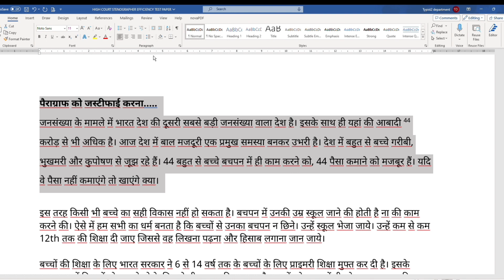Paragraph ko justify kaise kre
हेलो यूट्यूब फेमेली,
आज मै आपके लिए Efficiency Exam paper के प्रश्न का विडियो लेकर आया हुँ। इस विडियो से आपको Exam में बेहतर करने का मार्गदशन मिलेगा। ज्यादा से ज्यादा विडियो को उनके पास पहुचाए जिनको Efficiency test में problem  का सामना करना पडऋता है। जिससे वह विडियो देखकर अपनी समस्या का समाधान ले सके । मैं आगे भी और प्रश्न के साथ विडियो अपलोड करता रहुँगा। विडियो को लाइक व कमेट करना न भूले।

 धन्यवाद